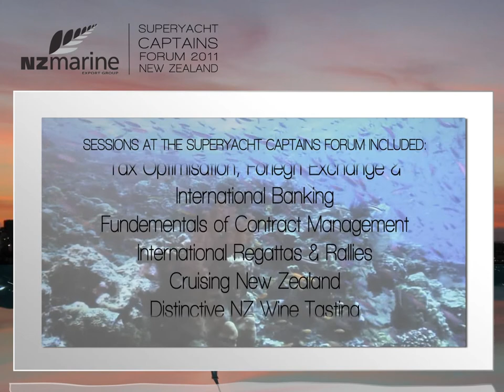NZ Marine Superyacht Captains Forum 2011 - overview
Highlights from the inaugural NZ Marine Export Group Superyacht Captains Forum 2011, held at the Viaduct Events Centre, Auckland, September 15-16.